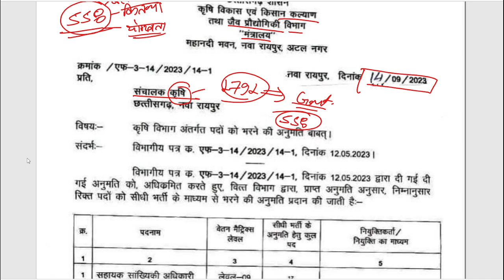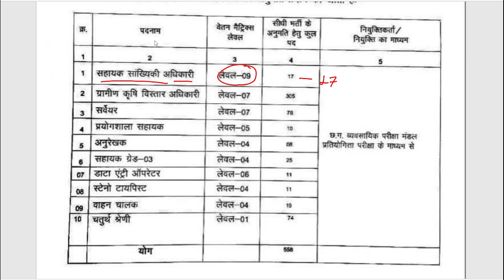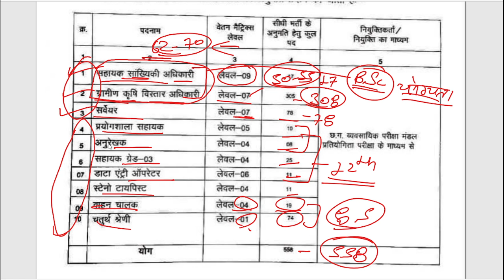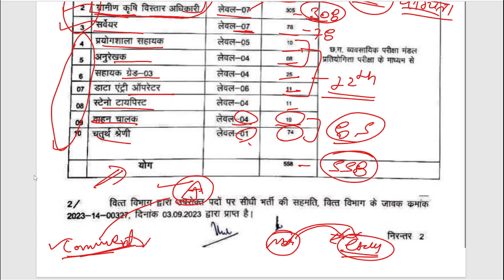कृषि विभाग भर्ती 2023 || 558 पदों पर भर्ती || CG Krishi Vibhag New Vacancy 2023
PDF Telegram से डाउनलोड कर सकते है ।

🏨 Hostel Warden 2023

                        🔴Computer🔴

                       🔴C.G History🔴

                         🔴India G.K🔴

                      🔴हिंदी व्याकरण🔴

                          🔴बाल मनोविज्ञान🔴

         🔴समसामयिक घटनाक्रम🔴